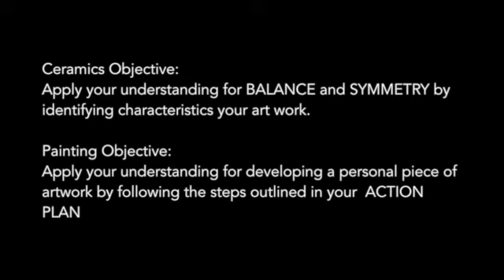Ceramics_Painting Sept.29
This video is about Ceramics_Painting Sept.29